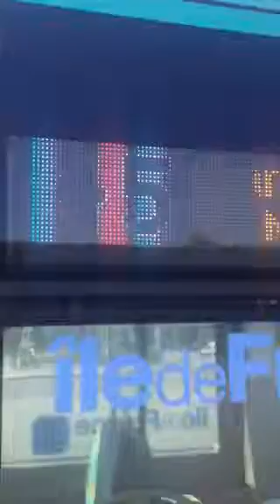Place de la Concorde, terminus de la ligne de bus 45.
Place de la Concorde, terminus de la ligne de bus numéro 45.